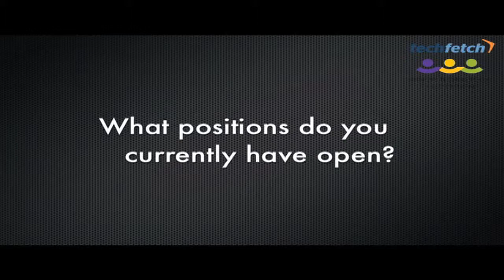Employer Spotlight: Software Guidance and Assistance, Inc. (SGA)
SGA is looking for Java and .Net developers, Linux engineers to fill roles in application development, project management, and engineering.